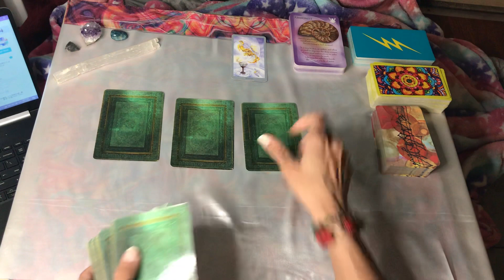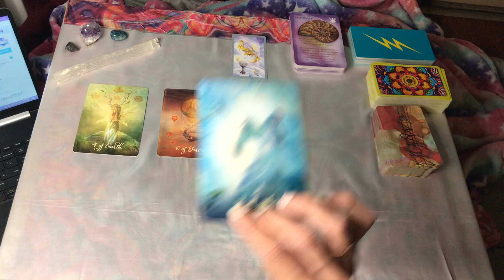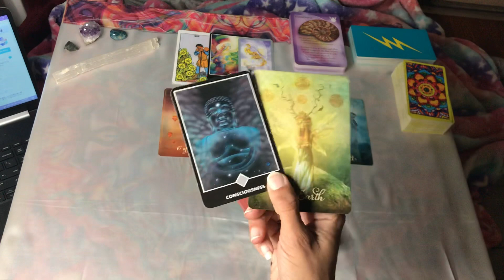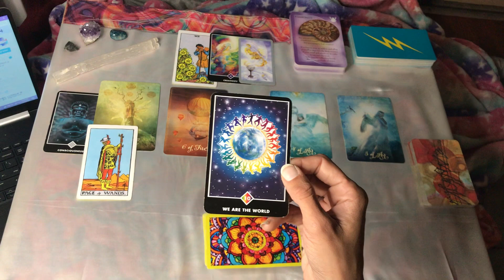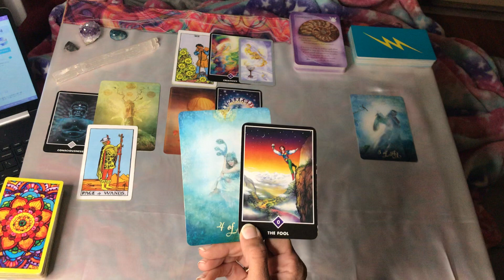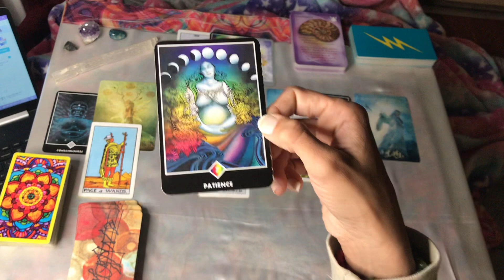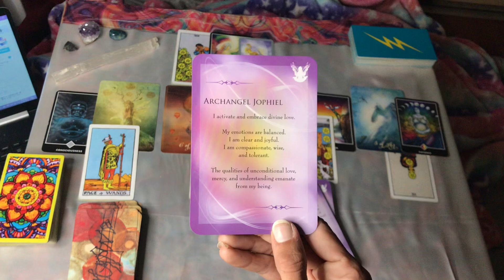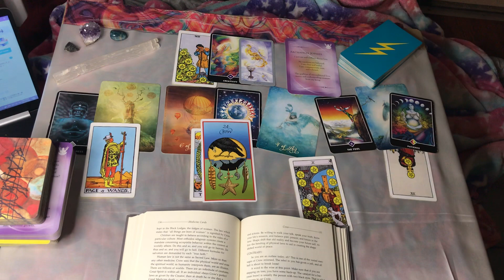Libra November Tarot Reading: “You are Powerful right now, Channel it Correctly”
This is a general November Tarot Reading for Libra.

Decks Used
Oracle- Cosmic Cards by AmeyasRealm
Tarot- Osho Zen Tarot- Deva Padma
           Shadowscapes Tarot- Stephanie Law
           Medicine Cards- Jamie Sams & David Carson